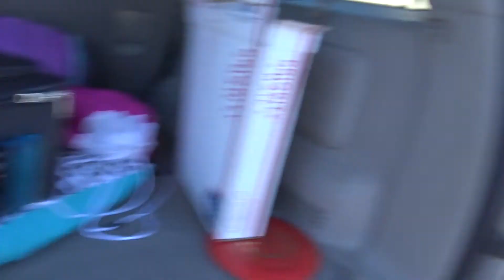2016 07 29 Hadley coming back from camp bishop